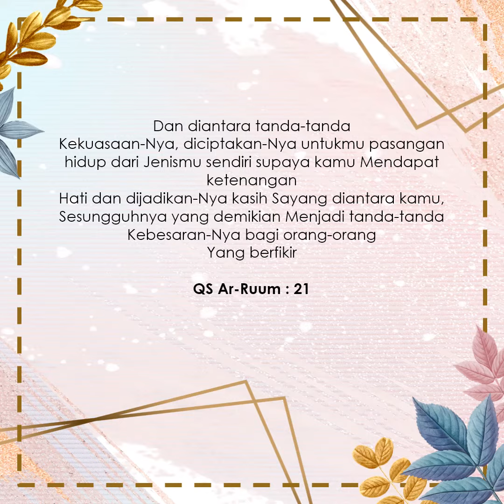UNDANGAN DIGITAL (Wedding Invitation) RATNA & RIVALDY || Wajo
Assalamualaikum
Hello gengs!
Izinkan kami hadir untuk melengkapi persiapan hari istimewa kalian.

Berupa video kreatif dan berbeda, yukk buat video undangan pernikahan kalian sesuai dengan tema dan warna yang kalian sukai.

Matur tingkyu for RATNA ♥ RIVALDY
Untuk info harga dan pemesanan, hubungi 👇🏻
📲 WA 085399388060